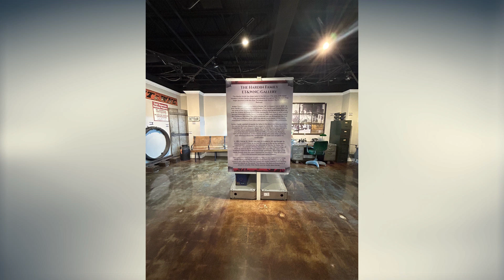Talking ETSU Eagle Cams & The Johnson City railroad Experience Museum with Dr. Fred Alsop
Dr. Fred Alsop gives us the latest update on the recently destroyed ETSU Eagle Cam nesting site that was destroyed by Hurricane Helene, and their efforts to build a new nesting site nearby. Alsop also shares with us all of the details surrounding the newly opened Johnson City railroad Experience Museum.